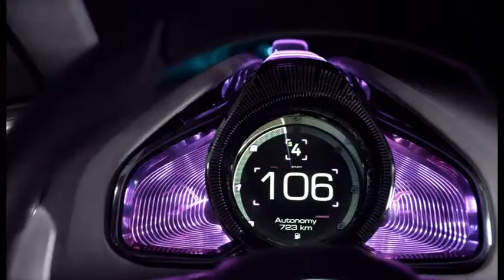Renault Initiale Paris Concept